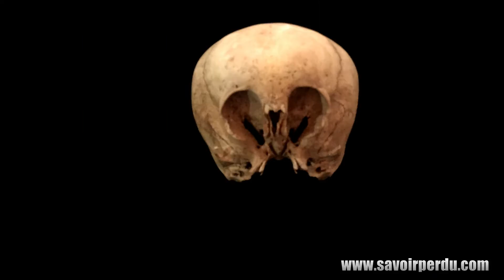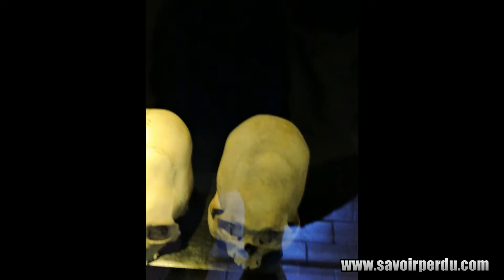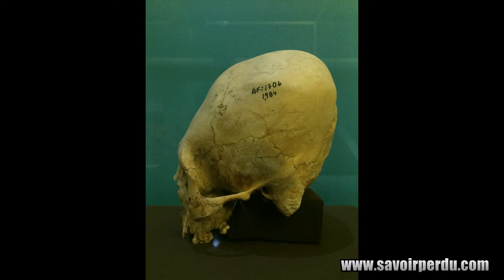Elongated Skull Peru & Bolivia - April 2016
A presentation of the elongated skulls that we met at the initiatory travel to Peru & Bolivia in April 2016